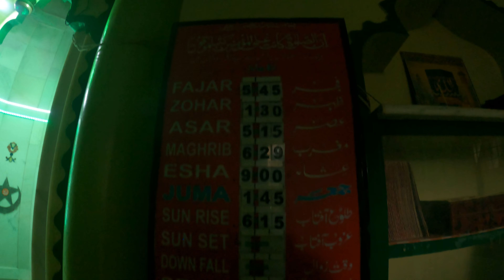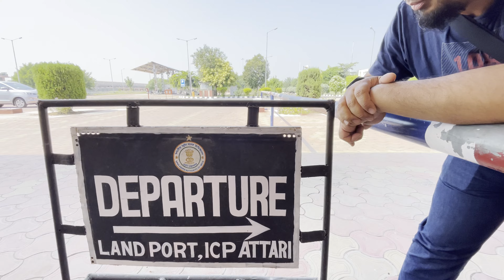Wagah Border Crossing |Is it Easy To Cross INDIA PAKISTAN Border?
Kisah pengembaraan kami seramai 4 orang bermula dari India dan memasuki sempadan Wagah border ke Pakistan. Tunggu dan saksikan episod demi episod cerita suka duka kami selama 21 hari bergerak dari satu tempat ke tempat yang lain, dengan pelbagai jenis kenderaan, menyewa motor dan camping di beberapa tempat menarik di Pakistan